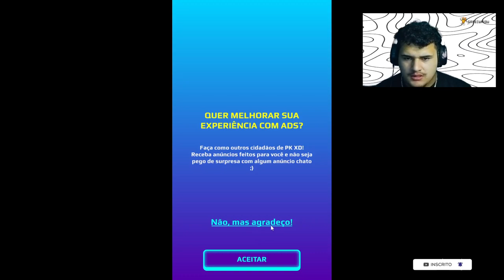Jogando pela Primeira Vez PK XD RUNNER